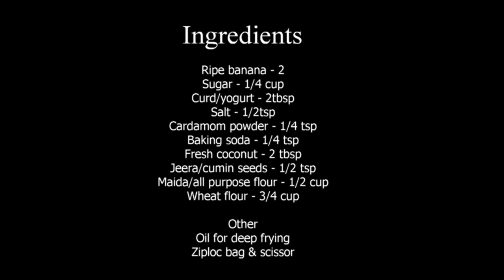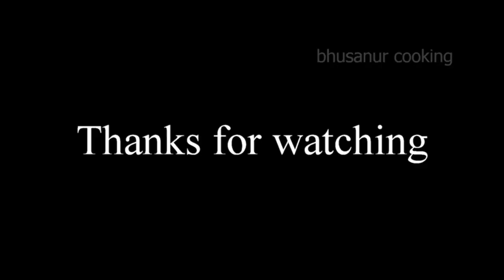Banana bonda! never waste overripe bananas | easy snacks recipe